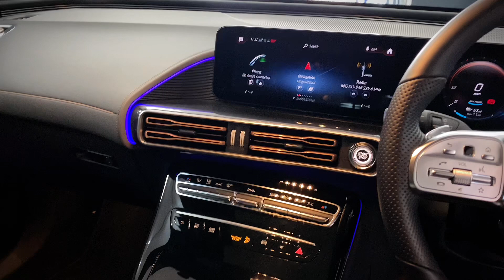Mercedes EQC Specialist Cars Kingswinford